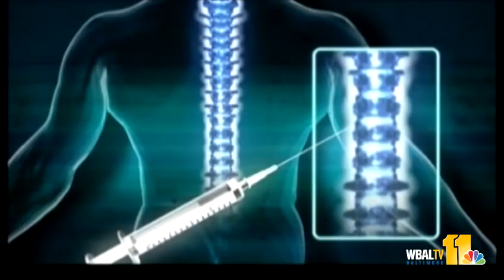Docs: Meningitis symptoms could take time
Maryland health officials have identified more cases of Maryland residents who have developed meningitis after receiving a tainted steroid injection last month. Sheldon Dutes reports.